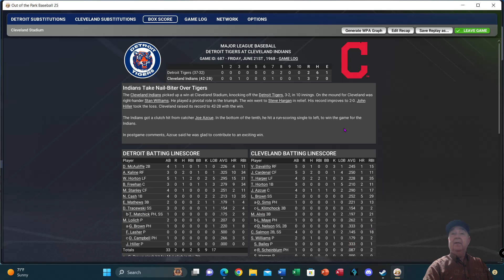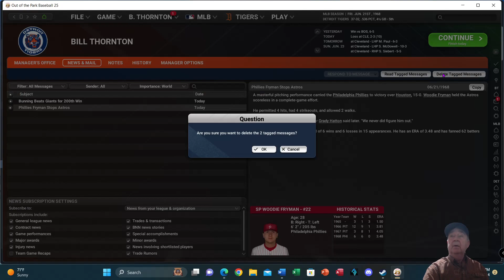Out of the Park Baseball 25 | 1968 Detroit Game #69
Tigers going into Cleveland to face the 1st Place Indians. Mickey Lolich on the hill for Detroit, and Stan Williams for Cleveland